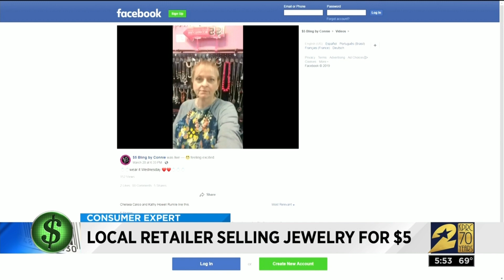Local Retailer Selling Jewelry For $5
Everybody loves bling, but you don't want to fork out big bucks for fashion jewelry.